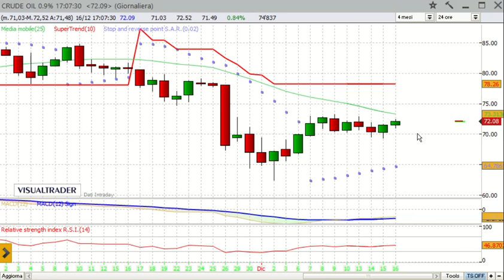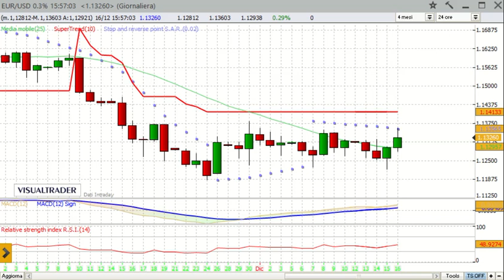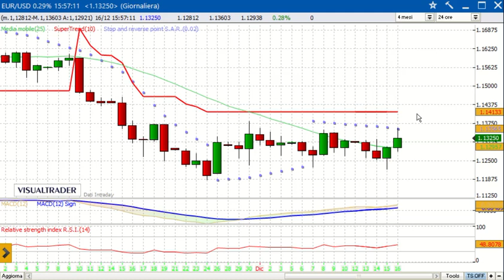16/12/2021 - Panoramica sulle Borse internazionali - Alessandro Aldrovandi - Strategie di Trading